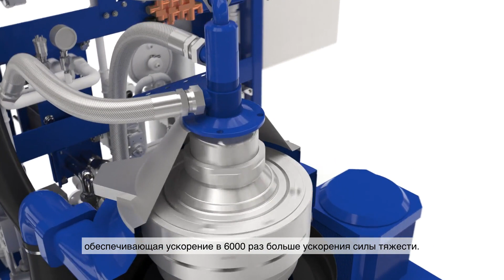Центробежный сепаратор льяльной воды PureBilge Alfa Laval с сертификатом одобрения DNV Clean Design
Система PureBilge – это центробежный сепаратор льяльной воды с сертификатом типового одобрения DNV Clean Design. Она позволяет уменьшить содержание нефтепродуктов в воде до 5 ppm. PureBilge от Alfa Laval может продолжительно работать в автоматическом режиме и не требует никакого контроля со стороны экипажа. Система справляется с эмульсиями,  химикатами, осадочными отложениями и продуктами коррозии при очистке и обработке воды и способна функционировать в самых сложных и нестабильных условиях для их обработки.